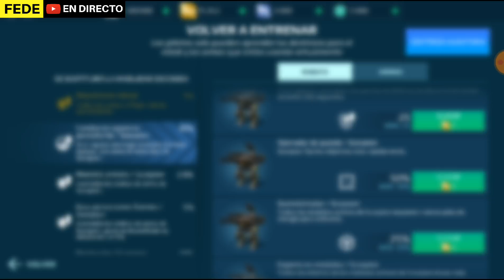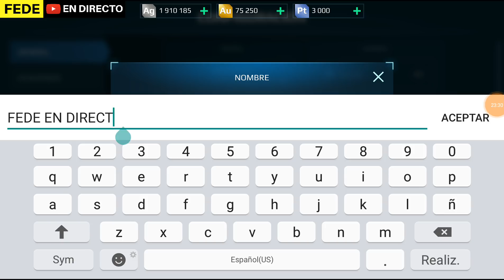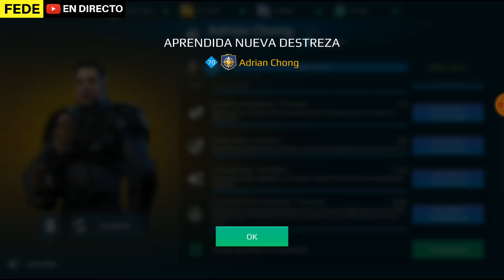WAR ROBOTS EL ALACRAN